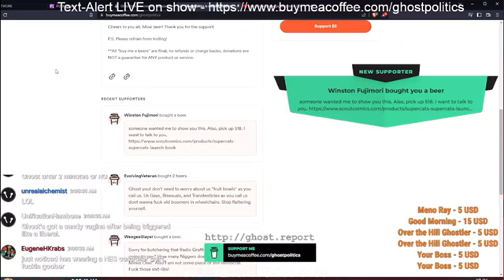radio on discord VC be like